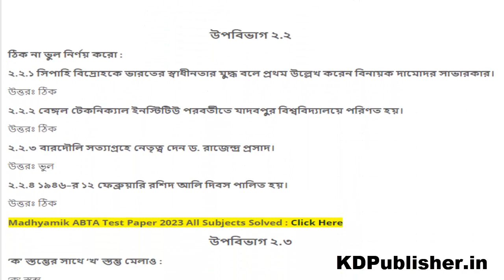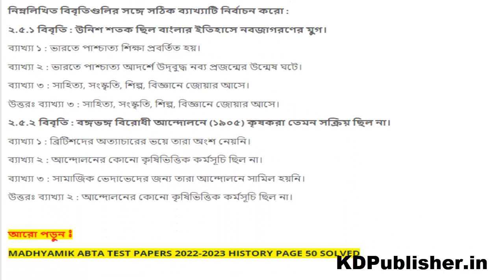Madhyamik ABTA Test Paper 2022 2023 History Page 50 Solved